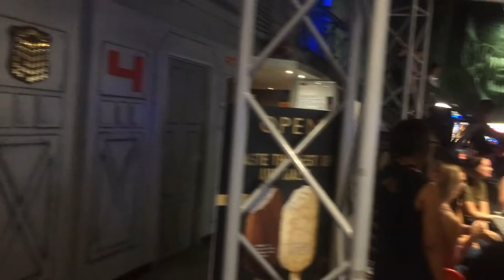Laser Tag - Darklight Joondalup Adventure - Things to do Perth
WARNING! This video is rated F for FUN!

While the enemy outnumbered us 4 to 1, our superior strategy, skill, and experience ensured we dominated on the battlefield!

Another fantastic afternoon with the team at one of the best laser tag arena's I have yet to visit! Featuring a multi-level complex and modern equipment, laser tag is fun for all ages!